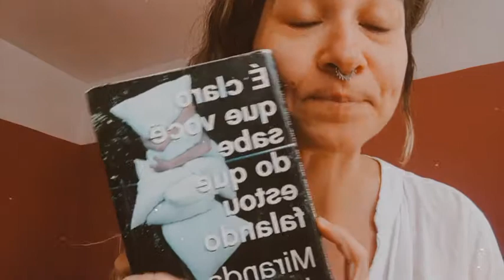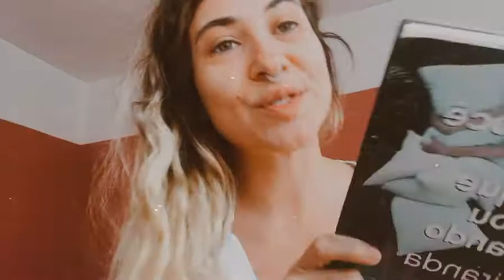CLUBE BPP | Uyara Torrente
A convidada desta edição do Clube BPP é Uyara Torrente, vocalista da A Banda Mais Bonita da Cidade. A cantora e atriz indica um livro da autora, cineasta e multiartista Miranda July.